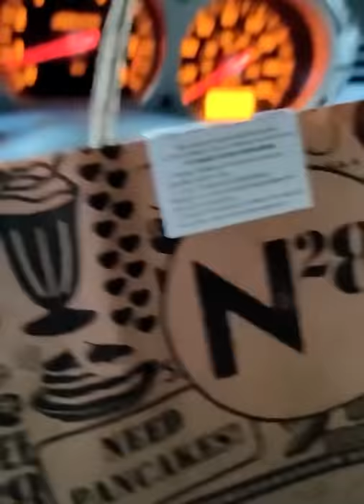Drive in cinema 🍿